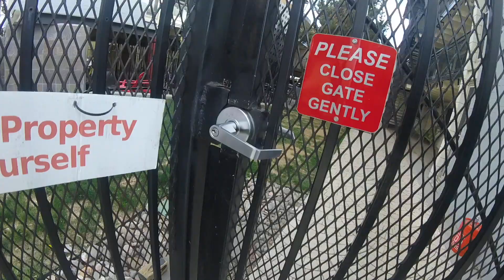Park skate with Evolve Bambo GT (+ RC plane and drone)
Skated to the park on my Evolve Bamboo GT and got a chance to fly my Syma XC5 drones and RC plane around.  Good times.